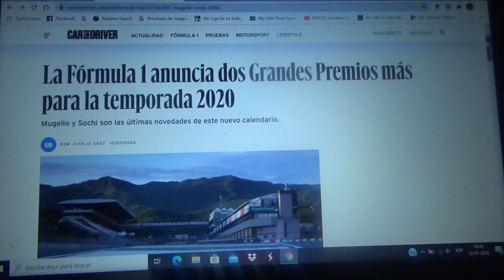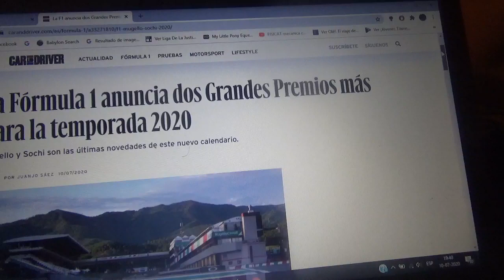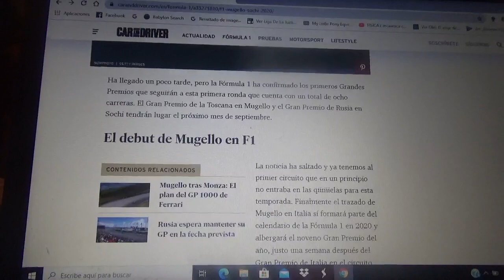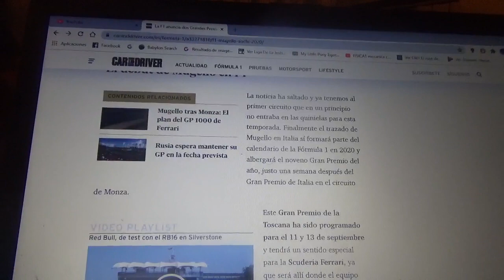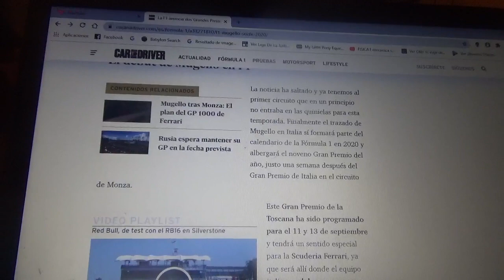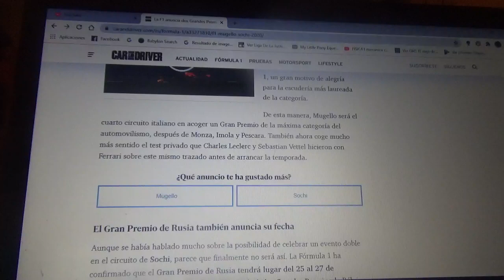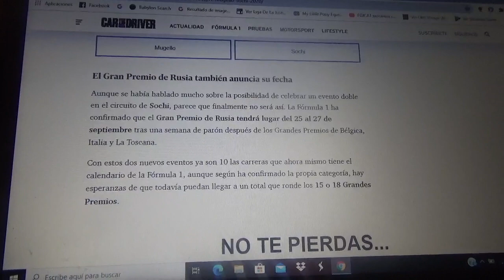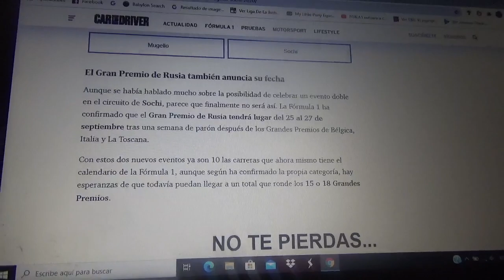La Fórmula 1 confirma dos carreras para este 2020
Para la presente Temporada 2020 la máxima competición del automovilismo internacional anunció que el trazado normal italiano Mugello(cuya carrera tendrá el nombre oficial Gran Premio de la Toscana) y el trazado callejero Sochi(sede oficial del evento Gran Premio de Rusia) fueron confirmados para este año 2020

El circuito común italiano Mugello albergará la que será la participación oficial n°1000 de Scuderia Ferrari algo bastante especial para la escuadra domiciliada en Maranello